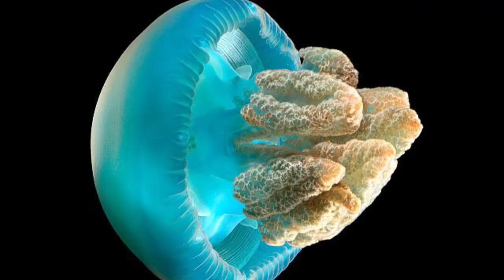What is the fastest shark ?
The shortfin mako shark holds the title of fastest shark alive clocking in speeds of up to 43 miles per hour. This is all thanks to the hydrodynamic shape of the shark, with its pointed snout and it’s triangle shaped dorsal fin. The shark is a deep blue on the dorsal side of its body and it is white on the bottom of the body.